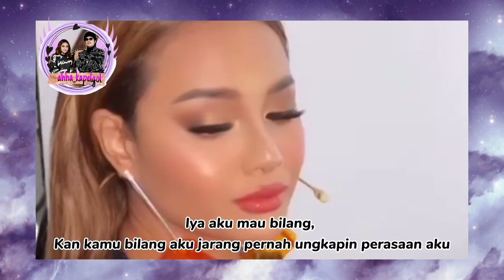PENAMPILAN ATTA DAN AUREL DI SHOPEE BIKIN BAPER SEMUA YANG NONTON